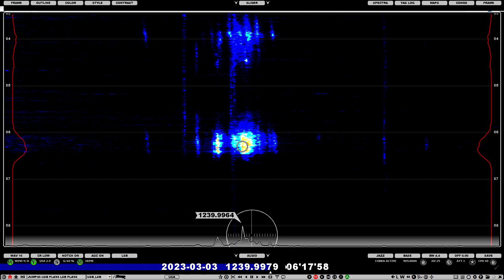1240 WMMB Melbourne FL 0617 03-03-23 (1kW 6953km)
This is the second time I have received WMMB. The first logging was back in Nottinghamshire, probably in the 80s although that logging has been lost.